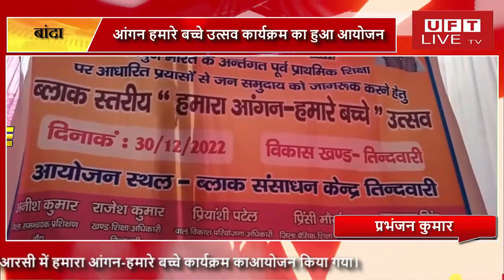ब्लाक संसाधन केंद्र तिंदवारी मे ब्लाक स्तरीय हमाराआंगन हमारे बच्चे उत्सव कार्यक्रम का हुआ आयोजन...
हमसे जुडने के लिए इन लिंक्स पर फॉलो करें:
News Paper
बांदा उत्तर प्रदेश के जनपद बांदा विकासखंड तिंदवारी मे
निपुण भारत के अंतर्गत पूर्व प्राथमिक शिक्षा पर आधारित प्रयासों से जन समुदाय को जागरूक करने हेतु शुक्रवार को बीआरसी में हमारा आंगन-हमारे बच्चे कार्यक्रम काआयोजन किया गया।
  आपको बता दें कार्यक्रम में पूर्व प्राथमिक शिक्षा हेतु बच्चों को बुनियादी शिक्षा में अक्षर और संख्या का ज्ञान कैसे दें, उन्हें आगे पढ़ने के लिए कैसे प्रेरित करें, बच्चों को समाज और जीवन से जुड़ी बातों कैसे समझाए आदि पर चर्चा की गई। मौजूद सभी अधिकारियों ने अपने-अपने विचार व्यक्त किये। कार्यक्रम में बीडीओ रामकुमार वर्मा, बीईओ राजेश कुमार, अनिल कुमार, शिवपूजन आदि मौजूद रहे।
      कार्यक्रम में पूरे ब्लॉक की आँगनबाड़ी कार्यकर्त्रियों और शिक्षकों समेत संकुल शिक्षकों, नोडल शिक्षकों को प्रतिभाग करना था, लेकिन इस कार्यक्रम में ज्यादातर आंगन बाड़ी कार्यकत्री महिलाएं ही मौजूद रहीं।